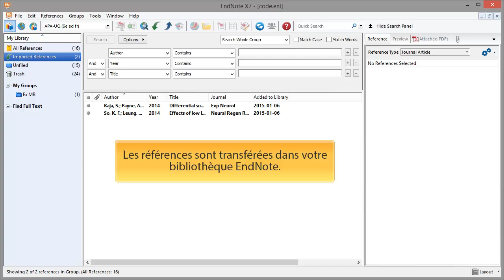EndNote : Procédure d'importation PubMed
Janvier 2015. Cette capsule vous informe sur la procédure d’importation de références bibliographiques depuis PubMed vers le logiciel EndNote.